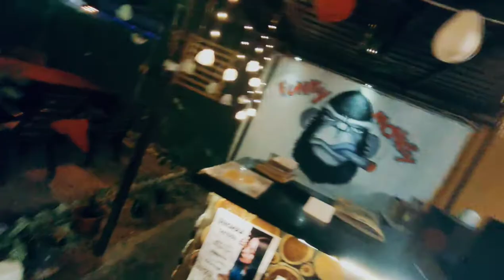funky Monkey cafe & restaurant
A place to served real athentic Italian & Israeli food..good music and vibes.. always make happy to customer..must visit 🙏🙏🙏🙏